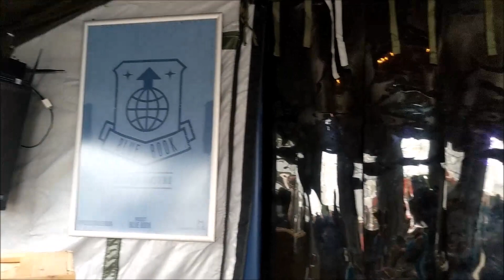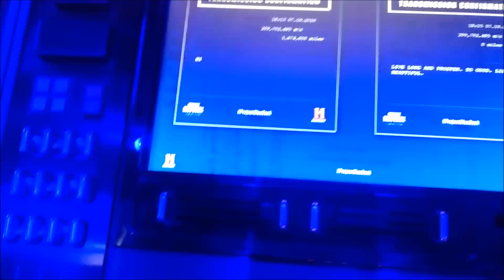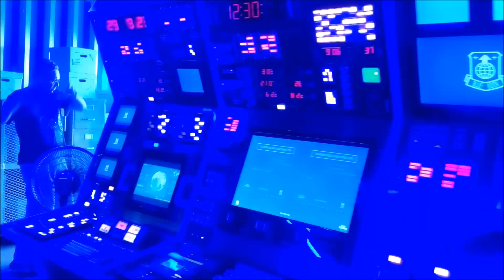Project Blue Book SDCC 2018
First Comics News takes a look at the Project Blue Book experience from the History Channel during Comic-Con 2018.